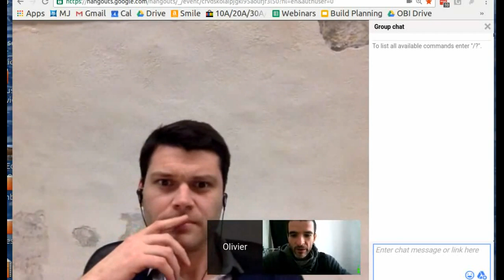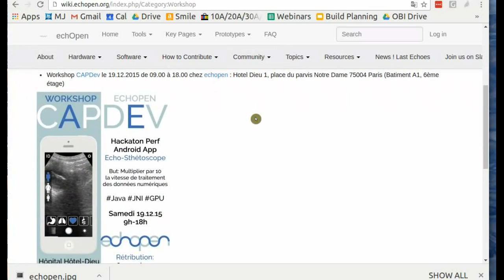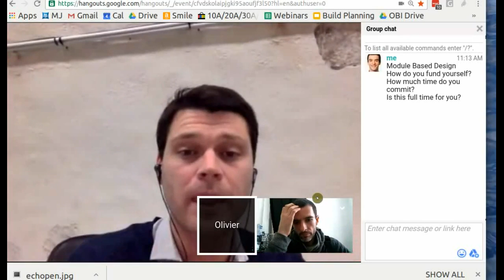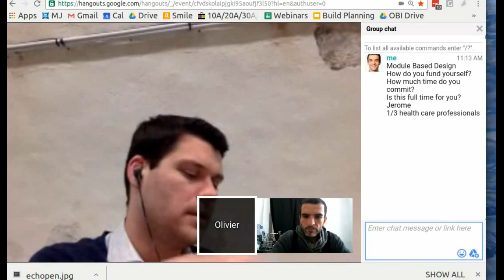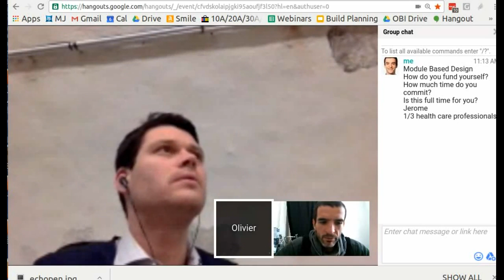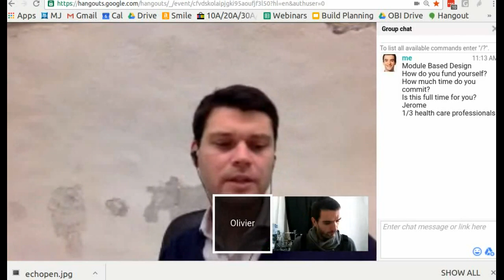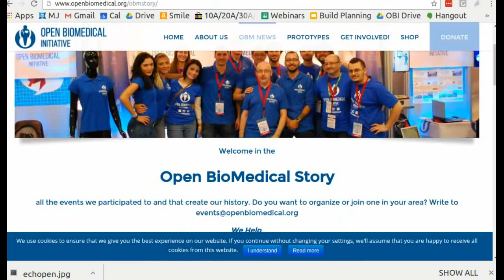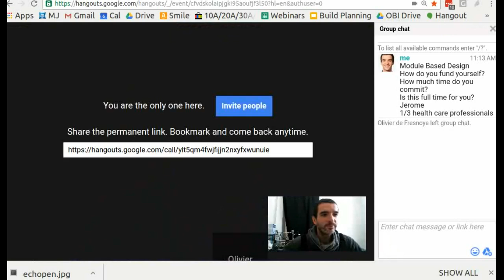EchOpen - Open Source Ultrasound Imaging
Collaboration discussion.

Please download and edit to improve the quality of this video.